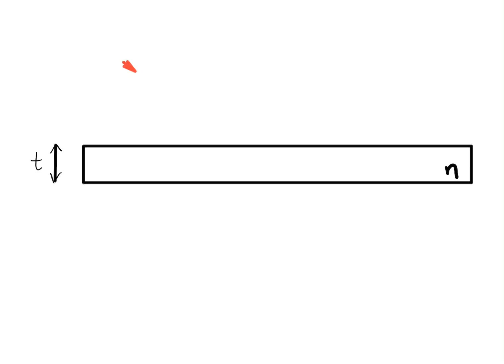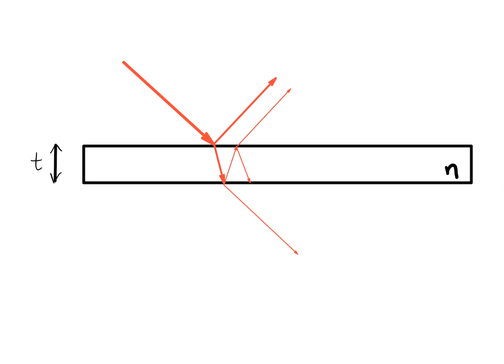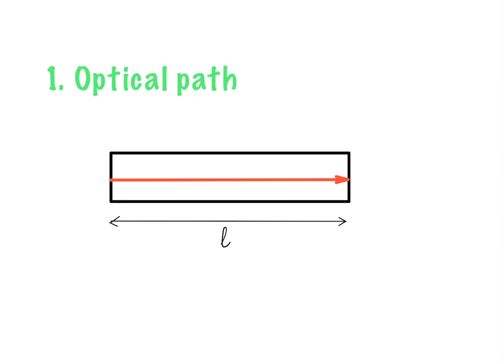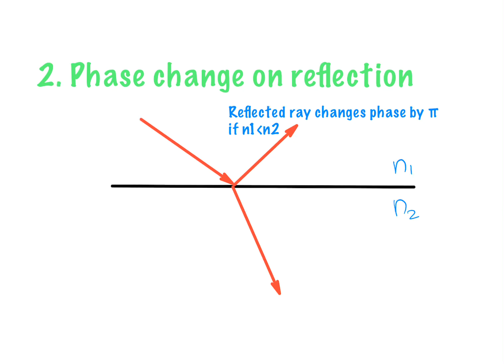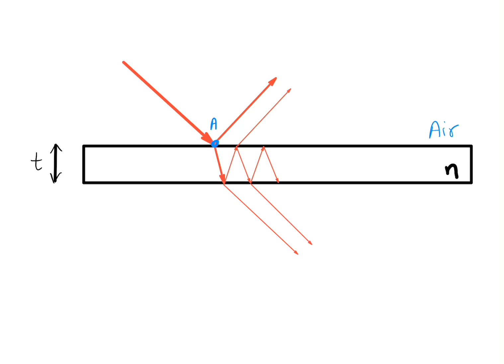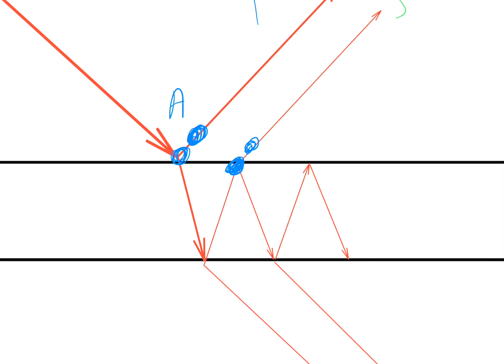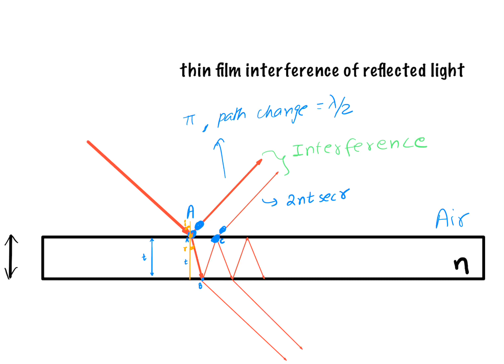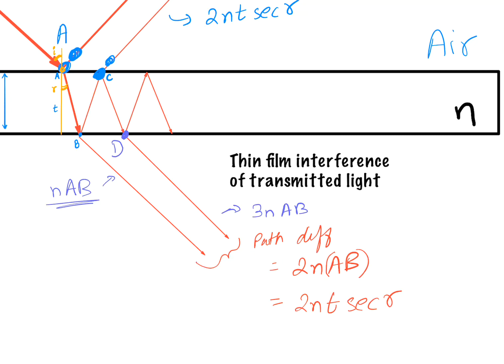Thin film interference ( not in IITJEE syllabus, extra topic)